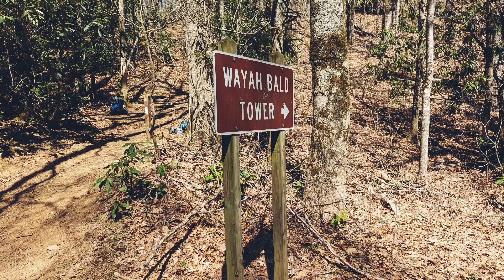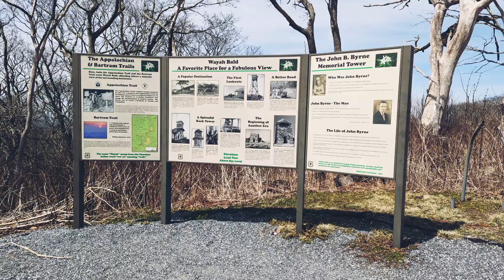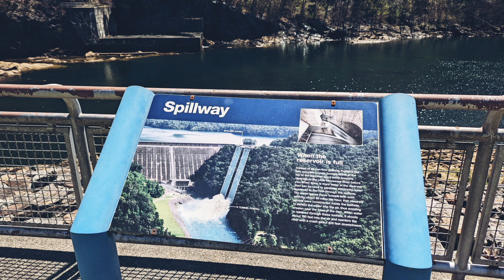Franklin NC to Fontana Dam with a visit from Susan!